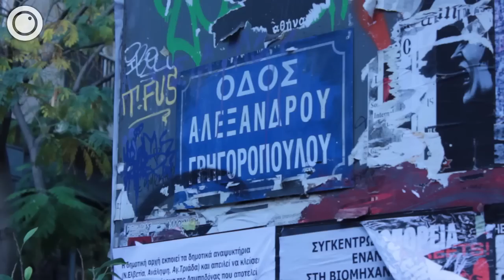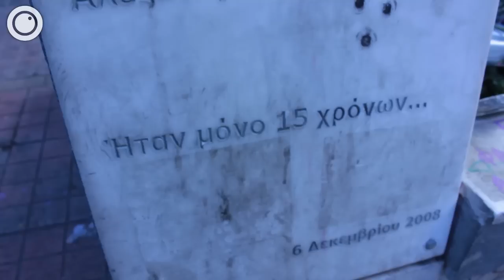People on the spot of Alexis' murder